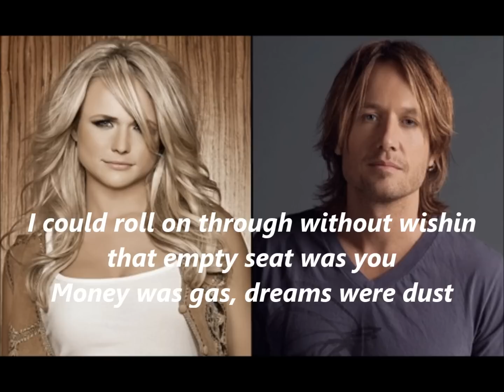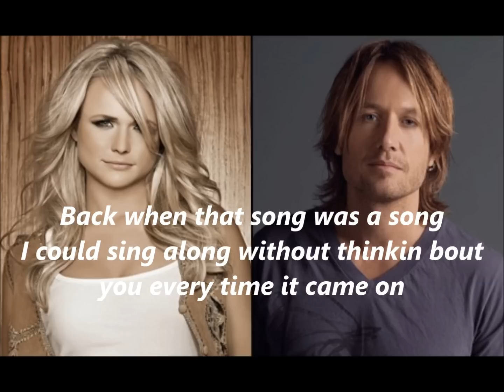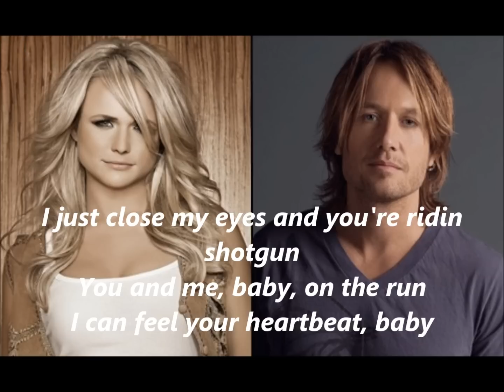Keith Urban feat Miranda Lambert We Were Us with Lyrics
Song - We Were Us
Artist - Keith Urban feat. Miranda Lambert
Album - Fuse

*Country's Hit List's "Mission is to help promote the artist's music".

LYRICS:

"We Were Us"
(feat. Miranda Lambert)

Rearview crosses
Railroad ties
Oh, Hail Marys
Friday nights
Heartbeat baby
Low-beam lights
God, I miss when you were mine

[Chorus:]
Back when that song was a song
I could sing along without thinkin bout you every time it came on
Every beat, every line, every word, every time
When a road was a road
I could roll on through without wishin that empty seat was you
Money was gas, dreams were dust
Love was fast and we were us

Shotgun sunset
A cool mint kiss
Backseat promise
Breaking it
Floorboard feeling
County lines

[Repeat Chorus]

In a sleepy town, just jumping in
Far too young to know that summers end
We were us, we can't go back
It's what it is, but God I miss

[Repeat Chorus]

Every beat, every line, every word, every single time
I just close my eyes and you're ridin shotgun
You and me, baby, on the run
I can feel your heartbeat, baby